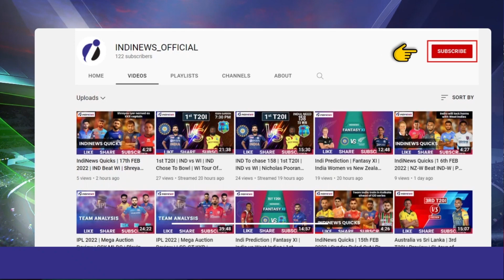IndiNews Entertainment | Bowlers' Amazing Celebrations | Tabraiz Shamsi : A Bowler or Magician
Win or Loss is the part of the game but lessons you would learn are important, Enjoying your moments are important, Celebrating your good knocks and wickets are important. We too would enjoy some of the amazing celebrations of bowlers where not only we can see good wickets but magic, shoes used as phones, Salute and a bit of injury sometimes.

Watch this video as we have brought you one of the most interesting and entertaining videos of cricket, you can see 5 International bowlers celebrating after taking wickets in their unique and funny way. In this video we will feature Tabraiz Shamsi, Imran Tahir, Hasan Ali, Sheldon Cottrell and Kesrick Williams.